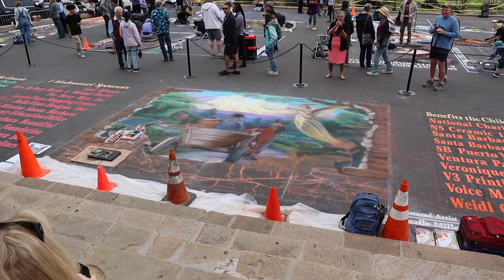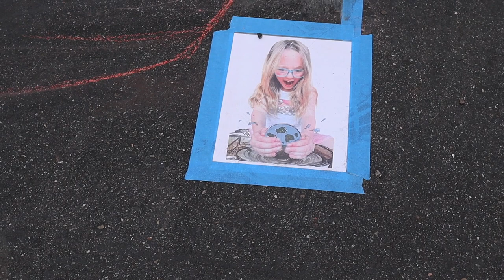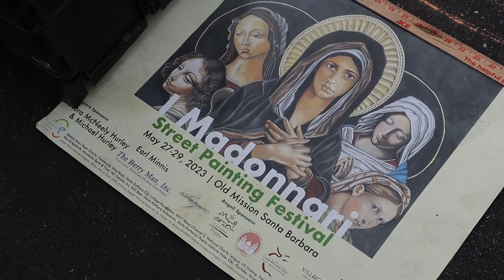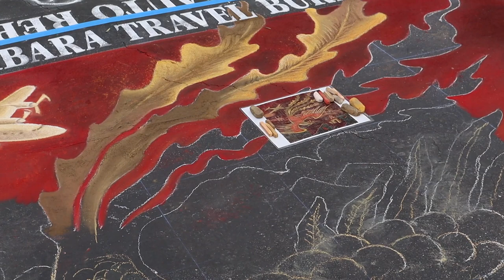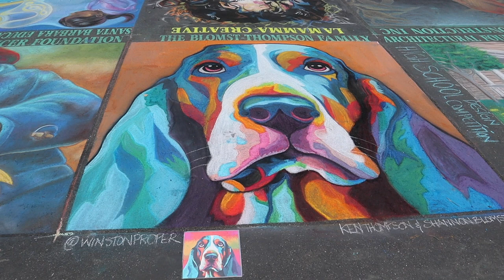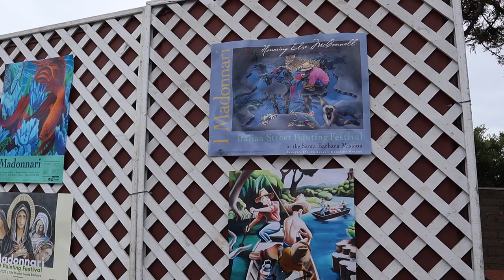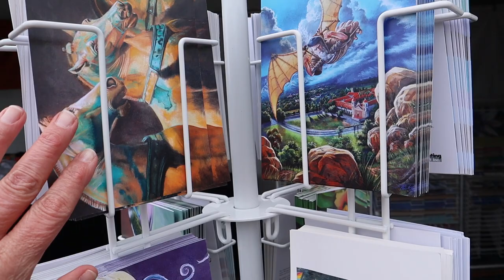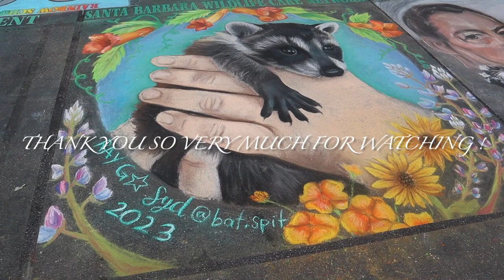iMadonnari | Santa Barbara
“Discover the Magic of IMaddonari at Santa Barbara Old Mission Festival! 🎨✨

Come With Me on a captivating journey through history and art as I explore the breathtaking chalk creations of IMaddonari at the Santa Barbara Old Mission Festival. In this video, I delve into the fascinating history of IMaddonari, the talented artist behind these mesmerizing works.

🎭 Experience the artistic brilliance of IMaddonari
🏰 Explore the historic Santa Barbara Old Mission
🎉 Immerse yourself in the festival atmosphere

From the artist’s background to the intricacies of her chalk art, we provide you with an in-depth overview. Be sure to watch until the end as we take you on a tour of the festival, showcasing the vibrant atmosphere and the stunning chalk art creations that grace the surroundings.

If you’re passionate about art, history, or simply enjoy beautiful festivals, this video is a must-watch! Join me as I celebrate art and culture in the heart of Santa Barbara, California. 🌞🖼️ IMaddonari SantaBarbaraArt OldMissionFestival”

Time Stamp:
0:0 Intro
1:27 Talking about sponsored squares
2:05 Featured Artist Chalk Painting
3:43 History about iMadonnari
4:03 Artist Interview
5:58 Materials They Use
6:06 More History
6:46 Last Year's Featured Artist Interview
8:00 More iMadonnari history and information
9:00 School Chalk Paintings
11:41 Kids Chalk squares
12:56 Other Festivities
13:29 iMadonnari mercy
16:01 Outro